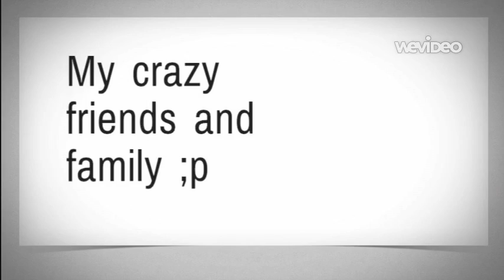^.^This is what we are really like^.^